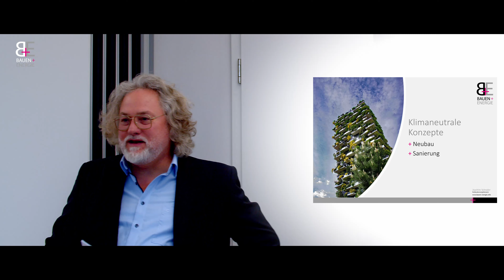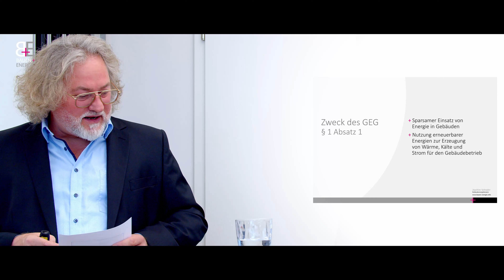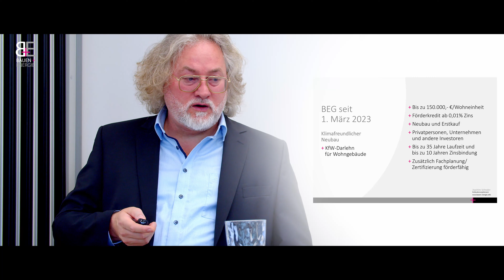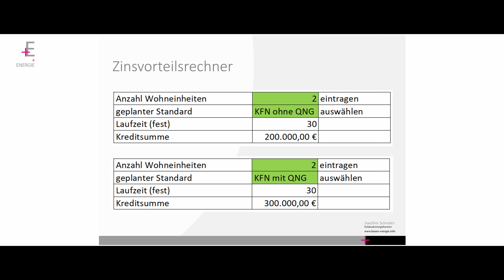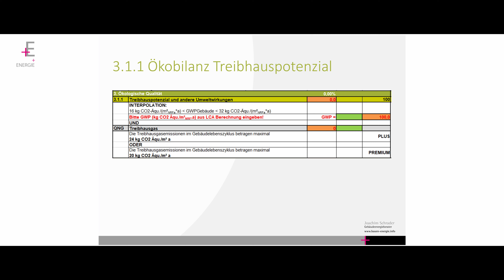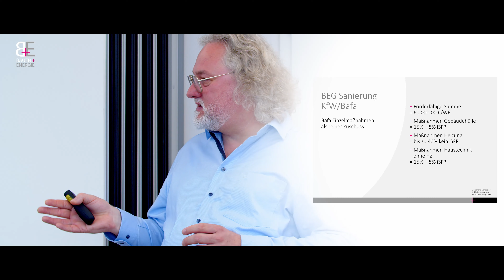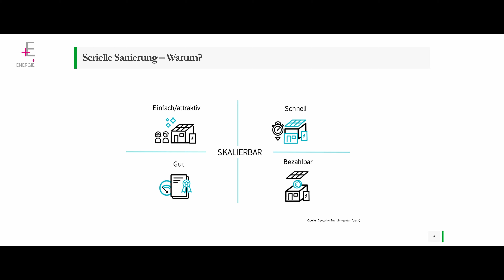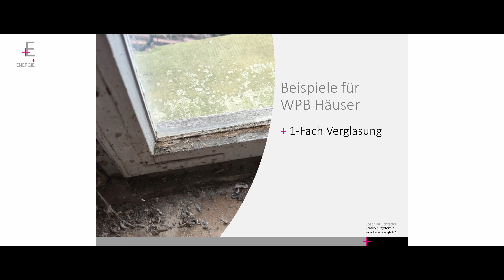BAUEN+ENERGIE, Seminar: Klimaneutrales BAUEN+SANIEREN für Wohn- und Nichtwohngebäude 2.0 - Teil 1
1.1 - Einleitung + Förderungen Neubau
1.2 - Nachhaltigkeitszertifizierung
1.3 - Förderungen Sanierung
1.4  - Serielles Sanieren
1.5 - Worst Performing Building (WPB)